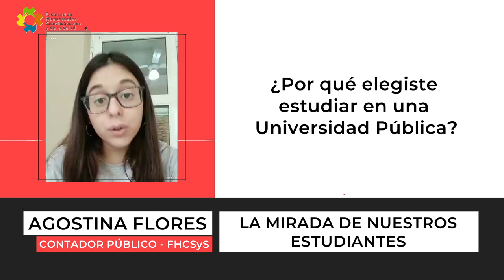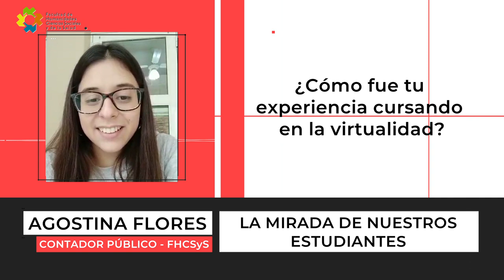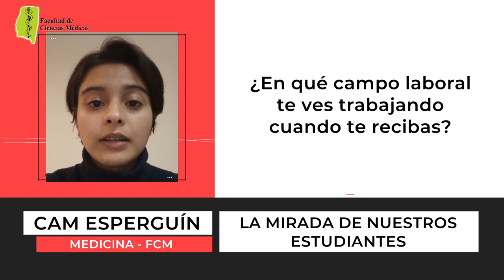VOCES - EstudiantesUNSE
👩‍⚕️👨‍⚕️ Chicas y chicos que cursan carreras de la UNSE nos cuentan su mirada sobre estudiar en una universidadpúblicaygratuita, la experiencia con la virtualidad y qué campo laboral imaginan en el futuro 🌅.